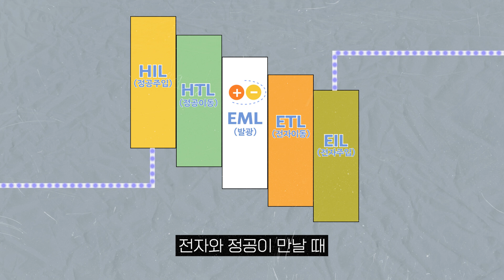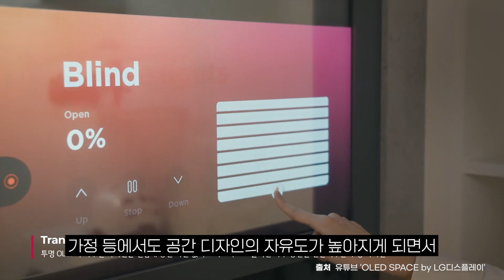투명디스플레이는 어떻게 투명할 수 있을까? 투명디스플레이의 원리에 대해 아는 척 해보자!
CES2024에서 가장 큰 주목을 받았던 투명디스플레이!
어떻게 투명한데 화면이 나올 수 있는지 궁금해집니다.
그래서 한 번 아는 척 해보겠습니다.